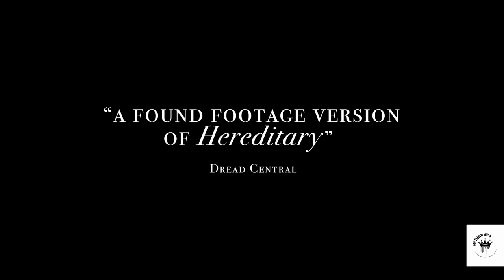Mind Body Spirit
MIND BODY SPIRIT follows Anya, an aspiring yoga influencer, as she embarks on a ritual practice left behind by her estranged grandmother. What starts as a spiritual self-help guide quickly evolves into something much more sinister.

Title: MIND BODY SPIRIT
Director: Alex Henes, Matthew Merenda
Screenwriters: Alex Henes, Matthew Merenda
Producer: Dan Asma
Cast: Sarah J. Bartholomew, Madi Bready, KJ Flahive
Genre: Horror
Run Time: 80 Minutes
Rating: Not Rated
Distributor: Welcome Villain Films

See more on mother of movies at vanessasnonspoilers.com